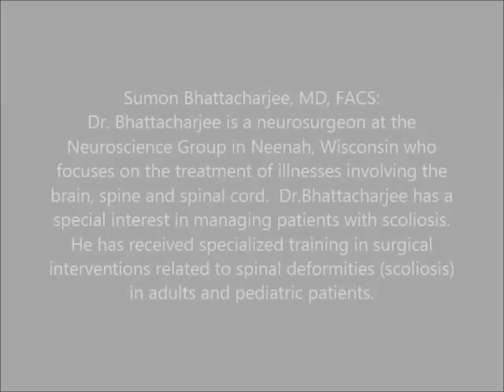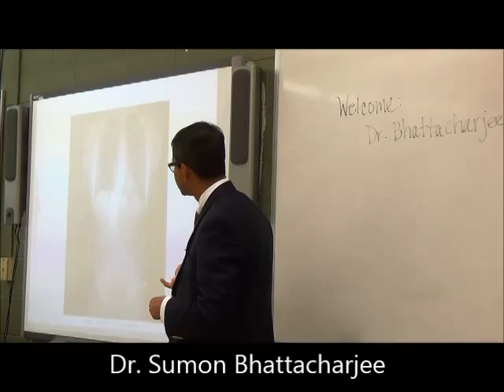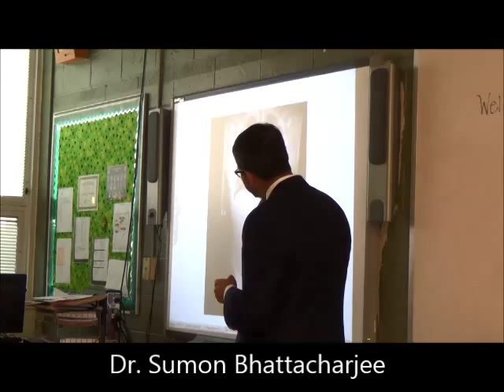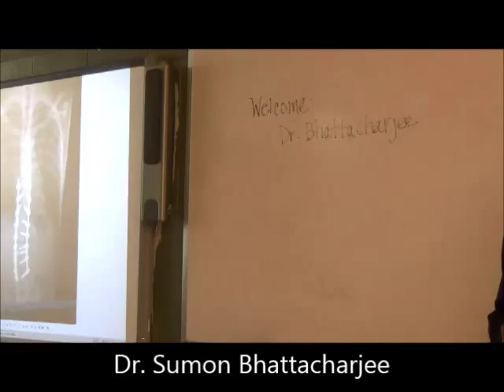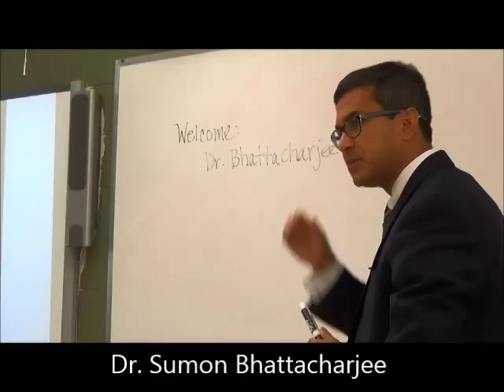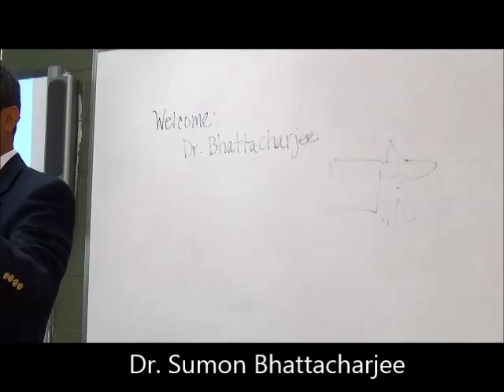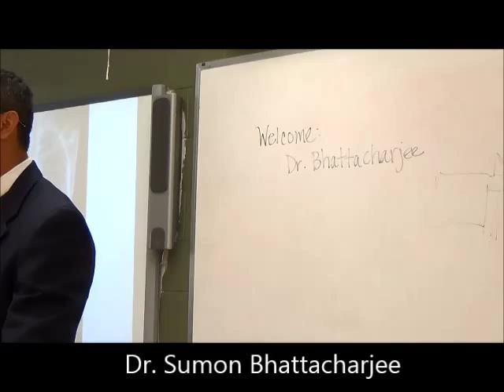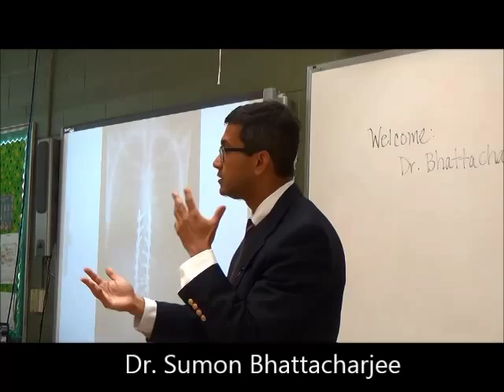Scoliosis: Your Questions Answered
Neurosurgeon Dr. Sumon Bhattcharjee of the Neuroscience Group of Neenah, Wisconsin talks with a group of high school students regarding Scoliosis and answers the teens' questions about Scoliosis and how it is treated.
-What is Scoliosis?
-Types of Scoliosis?
-How long is Scoliosis surgery?
-Do you use a torque wrench?
-Do you have the rods your back for the rest of your life?
-Will you set off a metal detector at the airport?
-Will you still grow after Scoliosis surgery?
What type of metal is used in the rods?
And more.